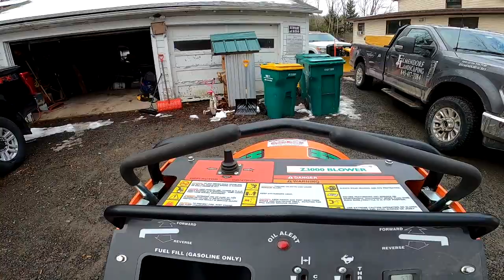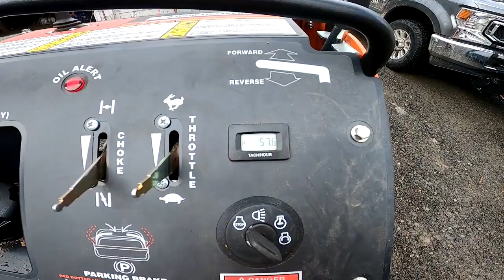Most powerful leaf blower known to man! The Billy Goat Z 3000 Review & In action!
Tim does a review about the functions as well as a few specs for the Billy Goat Z-3000 leafblower. This is a zero turn ride on leafblower that was released by Billy Goat a couple years ago. We finally pulled the trigger and bought one late last summer and were able to use it for the fall 2023 cleanup season.

Used in this video:
Billy Goat Z-3000
Echo PB9010 Backpack leaf blower